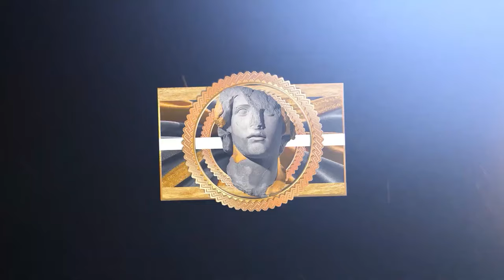Kyle Kuzma's 2023-24 NBA MVP Mixtape 🔥 Historic Season